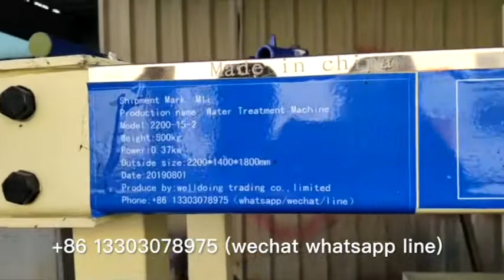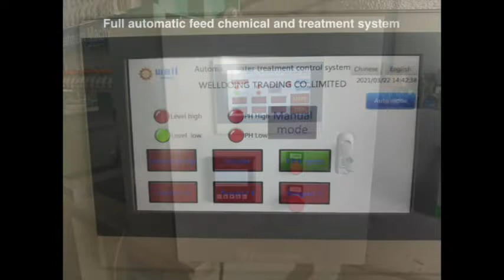Automatic dosing pesticide Sewage leach machine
We specialize in tannery waste water filtrate  machine,metallurgical waste water filtrate  machine